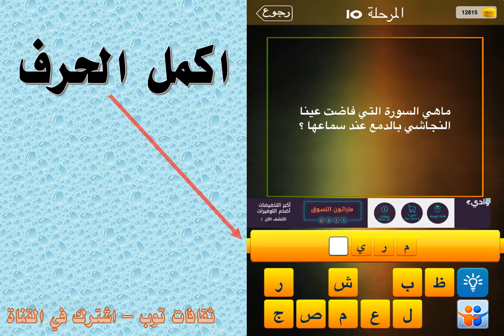ماهي السورة التي فاضت عينا النجاشي بالدمع عند سماعها؟